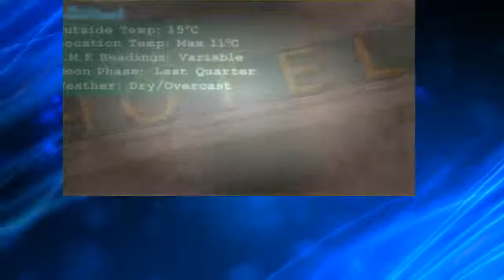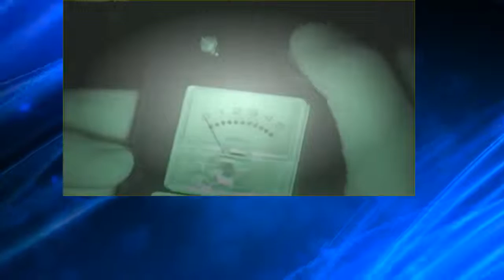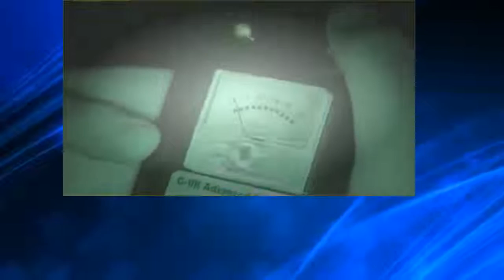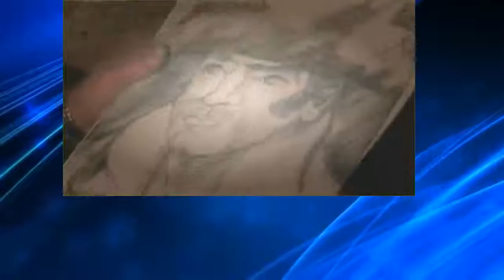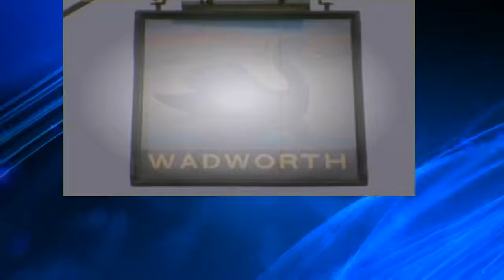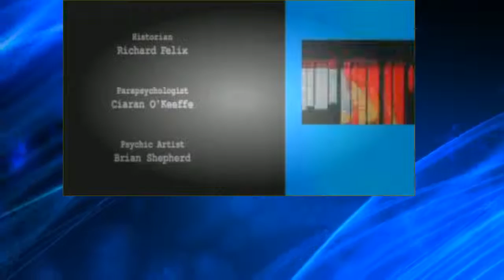Most Haunted S05 E05 The Black Swan Hotel